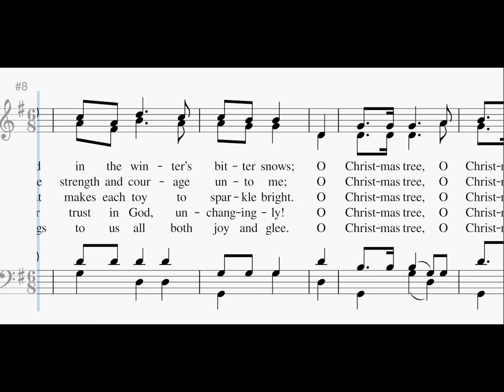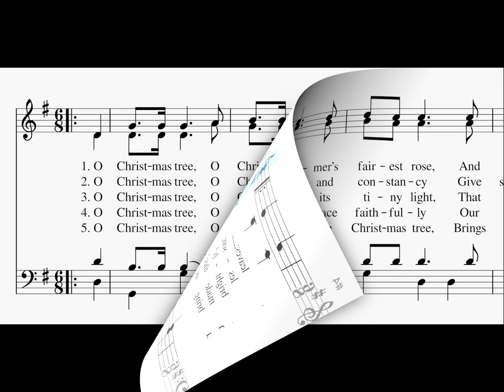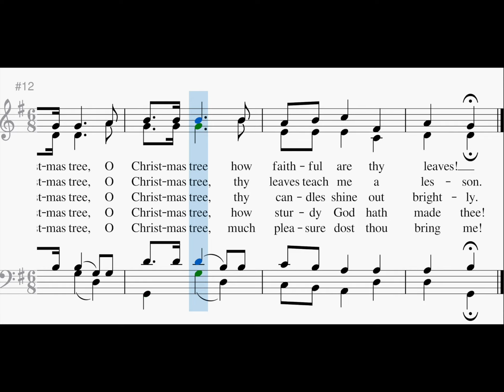The Christmas Tree